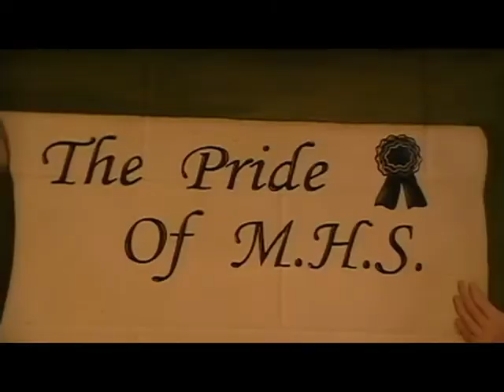Taking the Stage: Madeira High School - Official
Madeira High School/Cincinnati, Ohio